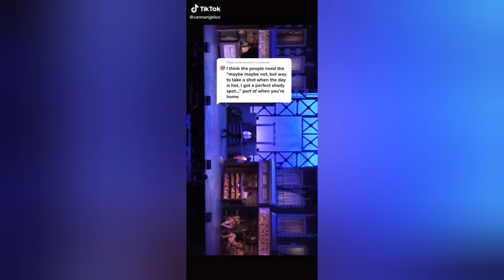Theatre kids tiktok compilation